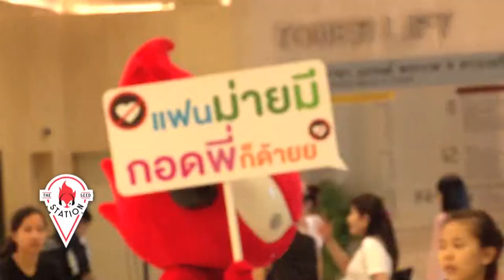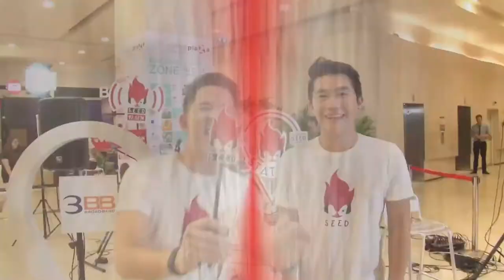THE SEED STATION - แพรว คณิตกุล และ โทนี่ ผี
ณ ลานหน้าศูนย์การค้าเซ็นทรัลพลาซ่า แกรนด์ พระราม 9